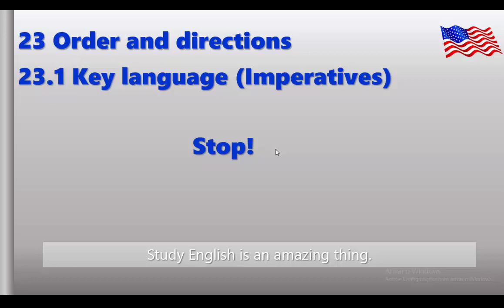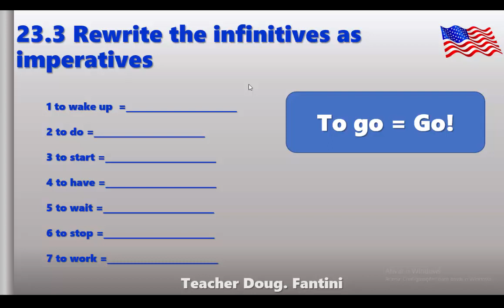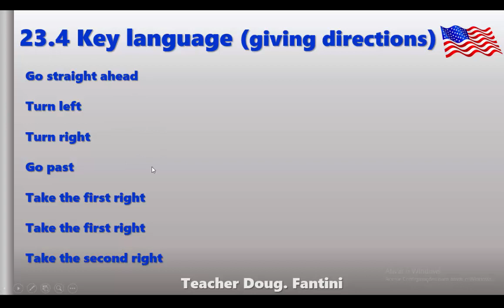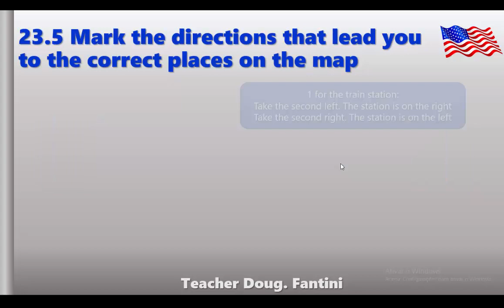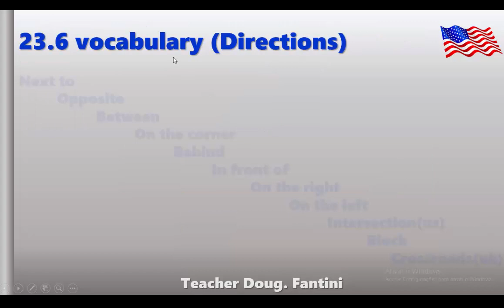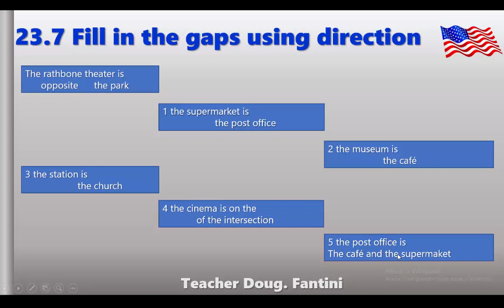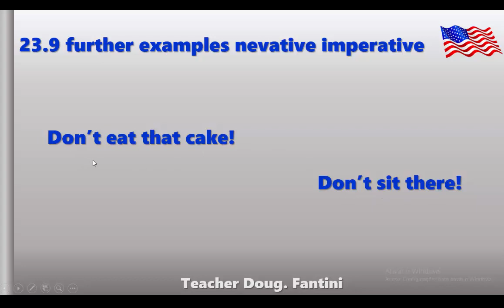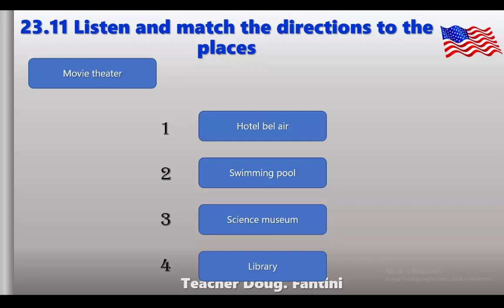ENGLISH FOR EVERYONE LEVEL 1 LESSON 23